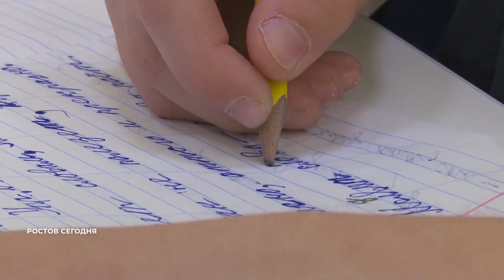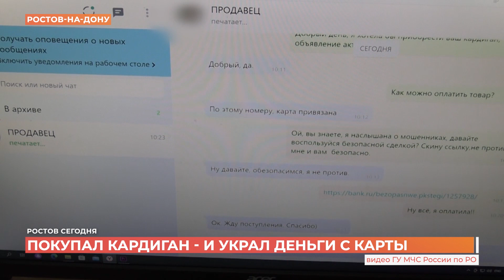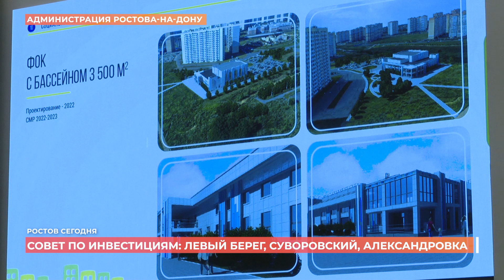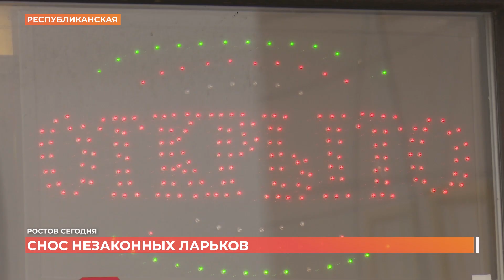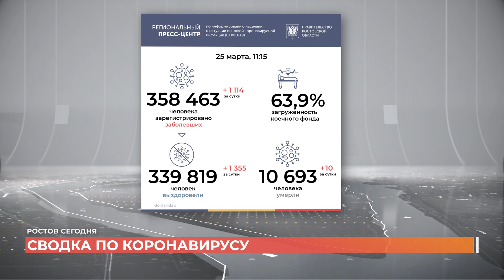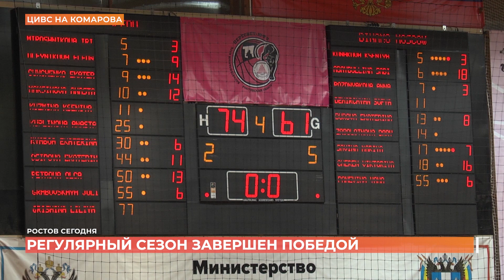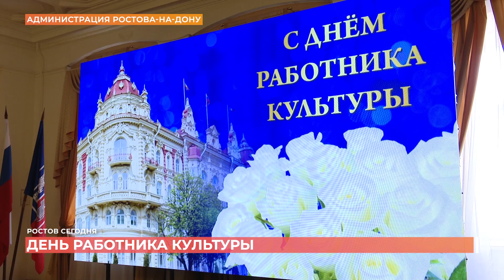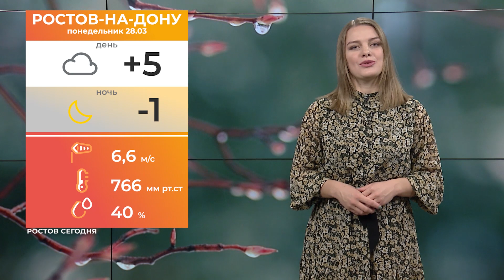Ростов сегодня: вечерний выпуск. 25 марта 2022